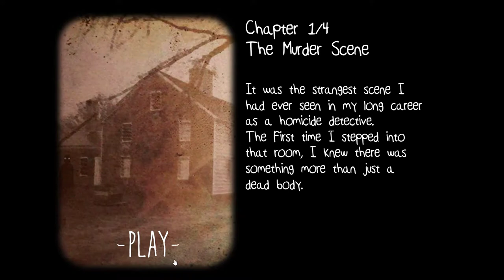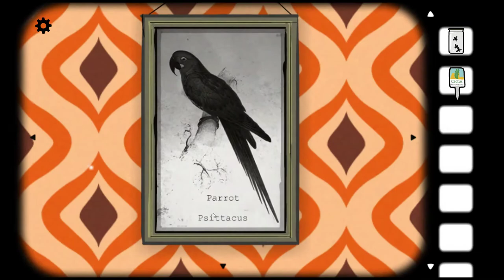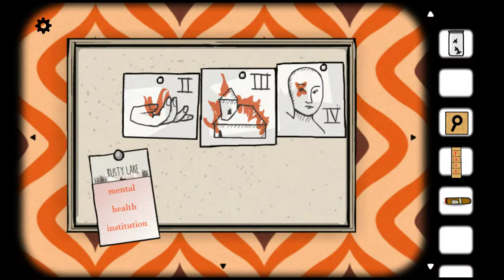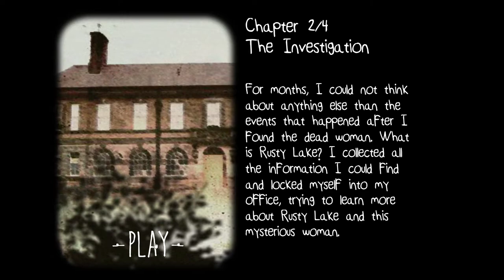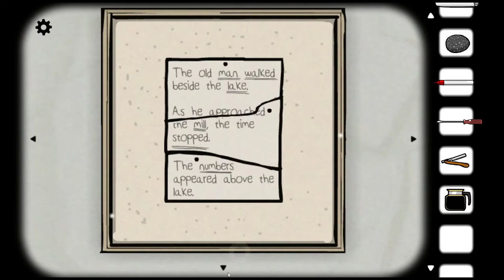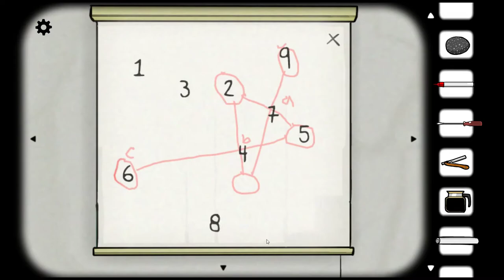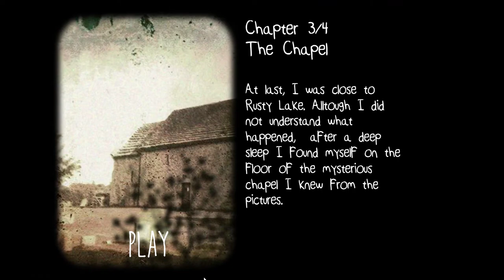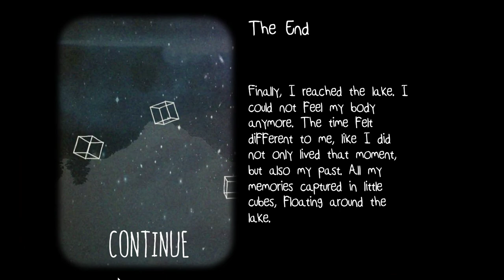Cube Escape: Case 23 [ONLY] The Not-So-Great Escape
This one seems like it finally is tying together the stories of the games. This is clearly the guy that was in the elevator at the end of Rusty Lake Hotel. The gameplay in this one was, for the most part, pretty enjoyable, although the timed section was a little bit frustrating. Also surprisingly long for a free puzzle game. I thought the first section was going to be it.